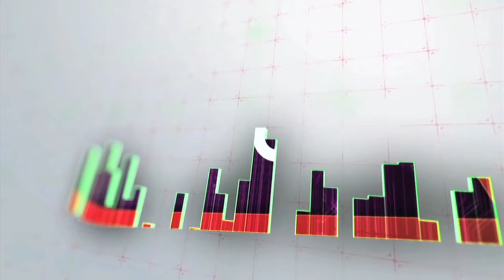Anant Bajaj of Bajaj Electricals is no more 720 X 1280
Hi
In This channel you get all news about politics,cricket,hockey,football,kabbadi,army and more.

keep happy

Team Breaking News